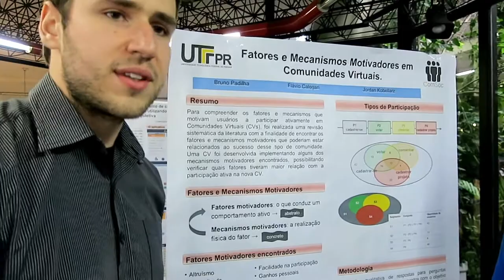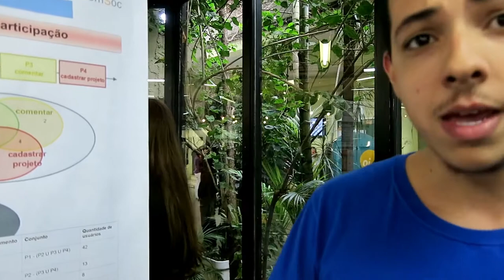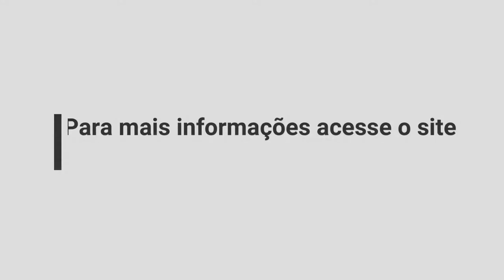ComSoc2017 Motivação em comunidades virtuais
Fatores e mecanismos motivadores em comunidades virtuais
Trabalho apresentado por Bruno Padilha, Flávio Calegari e Jordan Kobellarz no ComSoc2017